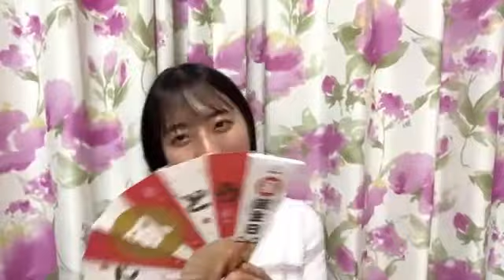今村 美月（STU48） 2021年01月21日23時32分55秒 SHOWROOM配信